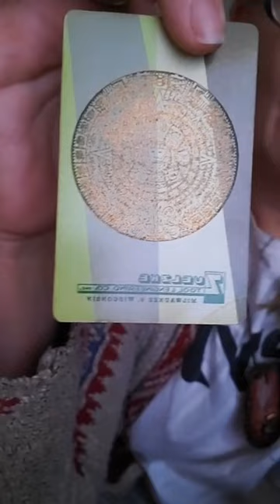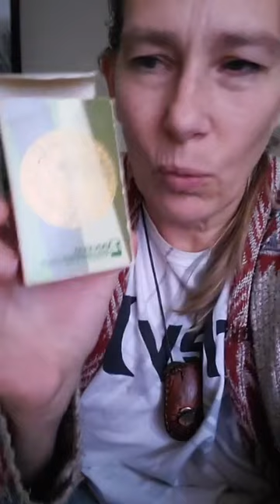TRAFFICKING OPS STRATEGY PART 2